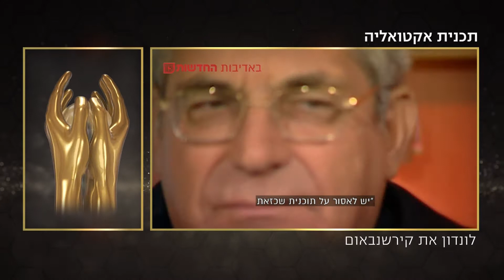הזוכה בתכנית אקטואליה: לונדון את קירשנבאום